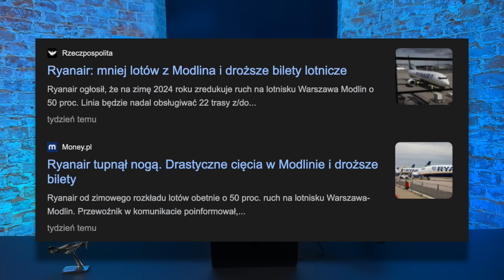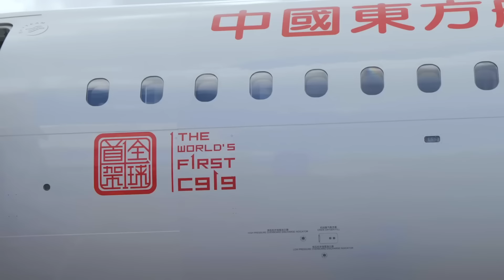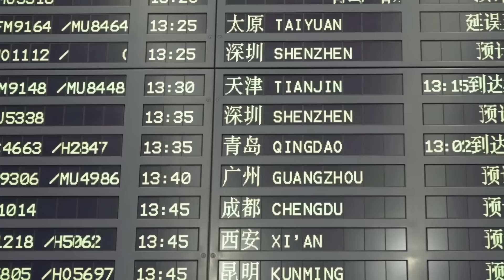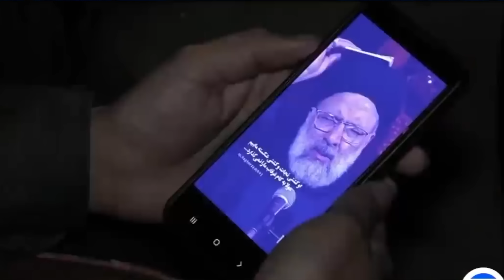UKRAINA ZNISZCZYŁA NAJSZYBSZY SAMOLOT ŚWIATA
Ukraiński wywiad poinformował o udanym ataku na rosyjską bazę wojskową Sawaslejka, gdzie stacjonują MiG-31K. Putin może być wściekły a Zełenski ogłosił sukces. Wojna Ukraina -  Rosja nie odpuszcza.

0:00 Co w odcinku "Samoloty"?
0:28 Ryanair szantażuje Niemcy
1:45 Nowe największe lotnisko świata
3:21 Chińskie samoloty w kolejnych liniach lotniczych
4:46 Boeing 787 Dreamliner z kolejnym problemem
6:27 Przyczyny katastrofy śmigłowca prezydenta Iranu
7:55 Ukraina zniszczyła najszybszy samolot świata